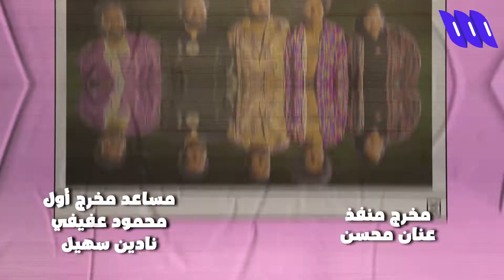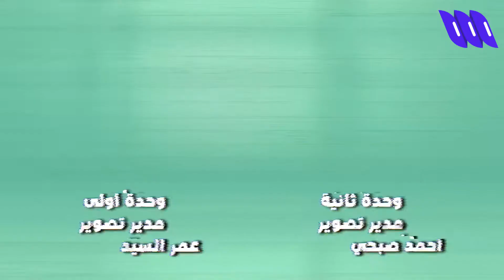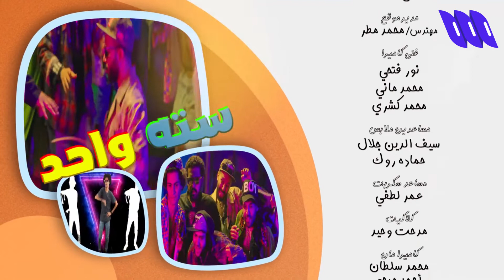مسلسل سته واحد ( الجريمة الكامنة )الحلقة السابعة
يرصد العمل حياة ثلاث شخصيات مختلفة، الشخصية المتشددة في الالتزام بحدود الله ورسوله، والشخصية الوسطية فى التعامل مع تلك الحدود، والشخصية التي تنسى تلك الحدود ولا تعير لها اهتماما، وتتخطى الخطوط الحمراء .
تدور أحداث المسلسل حول الخطوط الحمراء التي يضعها الإنسان لنفسه ، والمصاعب التي يواجهها من أجلِ الحفاظ عليها
 المسلسل بطولة أحمد السقا منذر رياحنة يسرا اللوزى أروى جودة أحمد رزق أحمد فهمى حجاج عبدالعظيم أحمد السعدنى دينا فؤاد كريم أبو زيد رانيا يوسف عبدالعزيز مخيون فادية عبدالغنى محمد امام
 قصة وسيناريو وحوار : أحمد محمود أبو زيد إخراج: أحمد شفيق